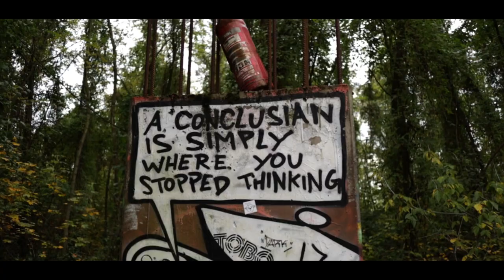AUTUMN IN GERMANY- OCTOBER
Already 3 months in!
Thank you to everyone who is a  part of this video- you make things special!
Thank you to my co-traveller Linda, for keeping my company ang exploring with me!
Special thank you to Bärbel Rothhaar for being an awesome mentor!

Tango piece- Siegfried Waldeck